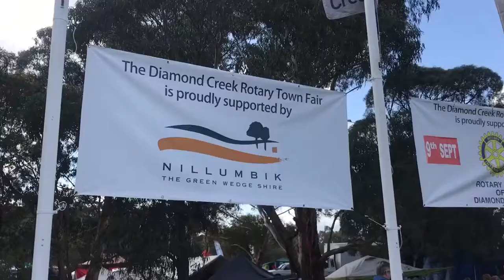Diamond Creek Rotary Town Fair 2017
MP Wendy Lovell, Richard Stockman, Jacky Douglas all talk on camera at the fair in 2017